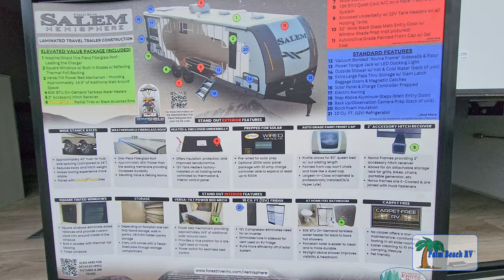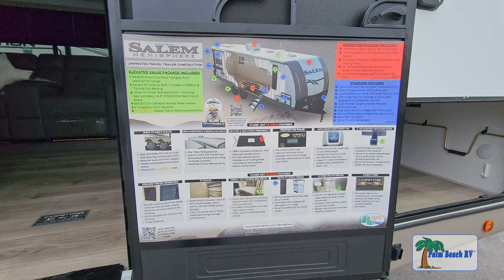New 2024 Forest River RV HEMISPHERE 22RKHL Travel Trailer NOW $33,857!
New 2024 Forest River RV HEMISPHERE 22RKHL Travel Trailer now available at Palm Beach RV, West Palm Beach, FL. NOW ONLY $33,857 (MSRP $53,164)

Recent arrivals may not show up on our channel, so please make sure to check our website for the latest information, specifications and floor plans.

0:00 Outside View
1:04 Inside View
4:36 Contact Info.